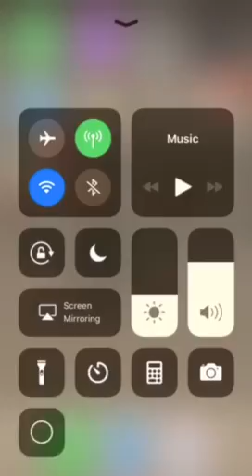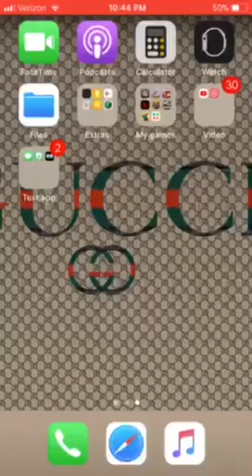Playing Minecraft part 1